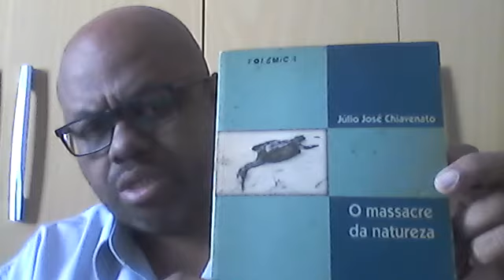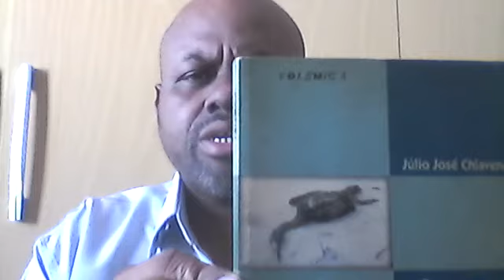GEOGRAFIA 3ª SÉRIE DO EM PARTE 1